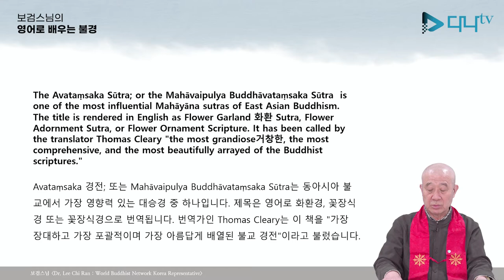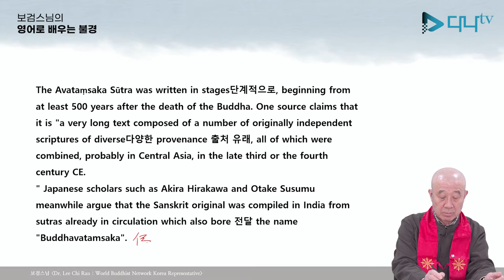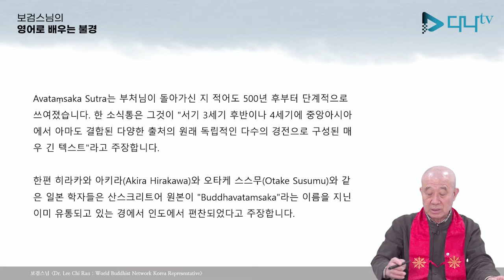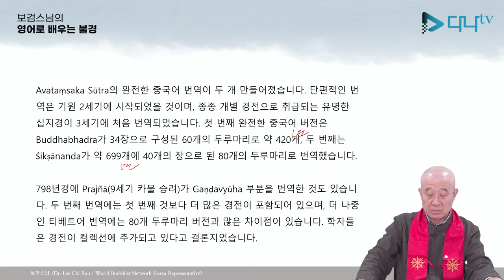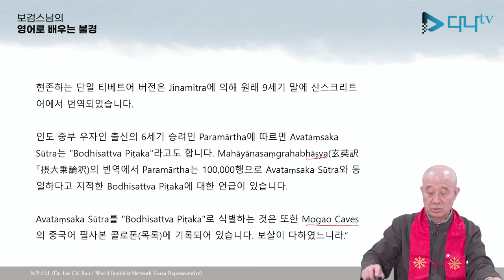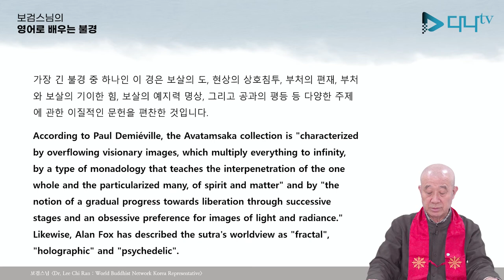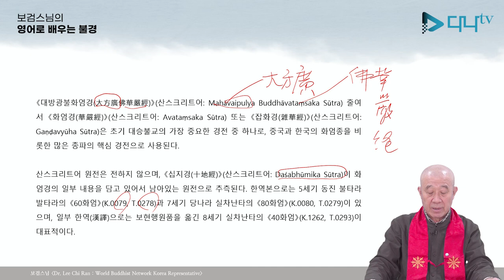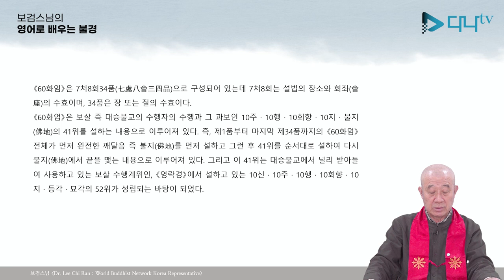보검스님의 영어로 배우는 화엄경 1강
보검스님의 영어로 배우는 화엄경 1강입니다. 많은 시청 바랍니다.